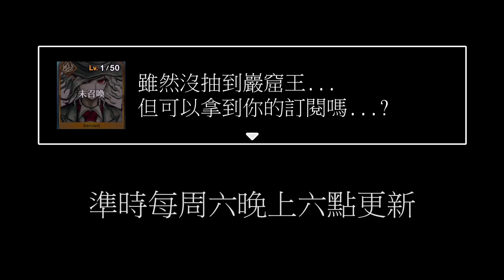爆課10單也抽不滿的阿比地獄！！只能用我珍藏的盤子嗎？//FGO//懶貓vs阿比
斗內真的很鬧欸
殺生院的盤片片之後會有~!!
請大家再等一下吧QQ

平常也會在Twitch頻道實況與大家互動呦